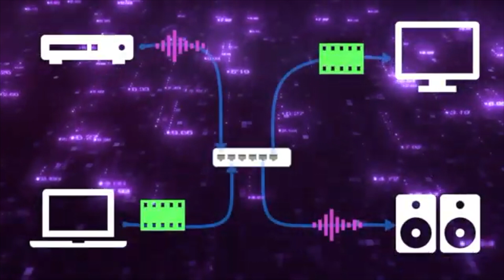Benefits of IPMX | An Open and Scalable AV-over-IP Standard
Rob Green, Senior Manager - Pro AV, Broadcast & Consumer at Xilinx, and Andrew Starks, Director of Product Management, Macnica Technology & AIMS Board Member, share their thoughts on the benefits of IPMX, the only open and scalable AV-over-IP standard.